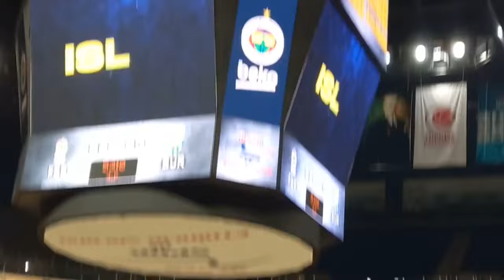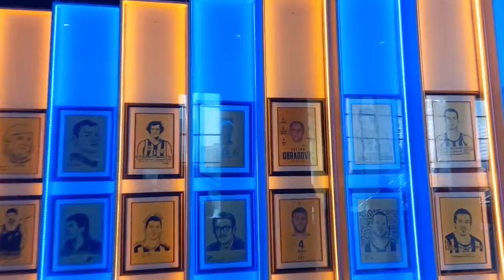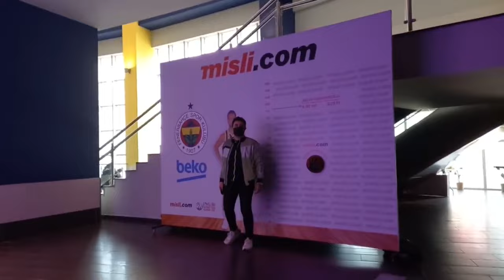Bir Günlüğüne Fenerbahçeli Olmak! | Fenerbahçe Beko Basket Maçına Gittik FENERBAHÇE vs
Herkes bir gün Fenerbahçeli olabilirmiş :)